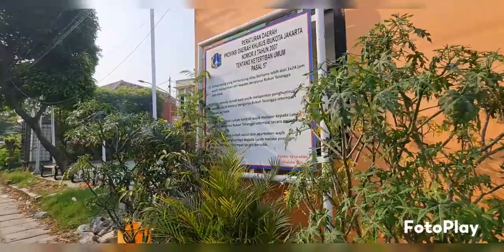Sekolah Ramah Anak "BKB PAUD MATAHARI BERSINAR RW 06 MALAKASARI JAKTIM